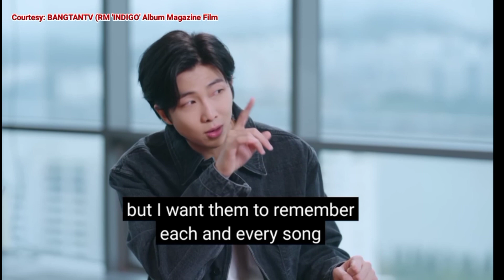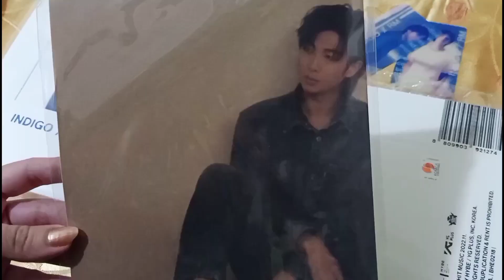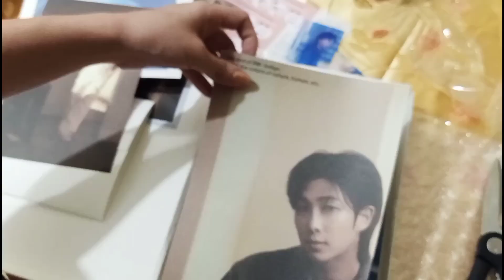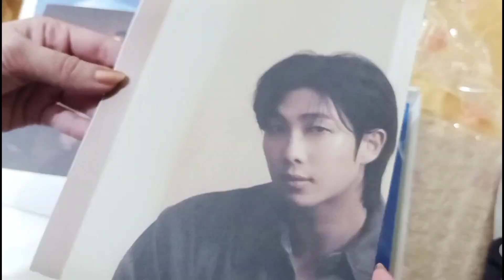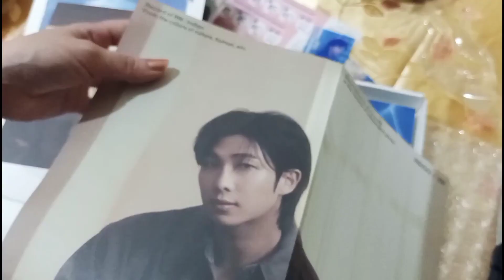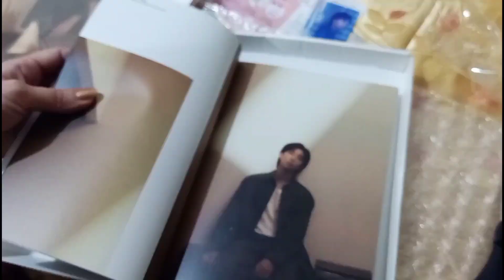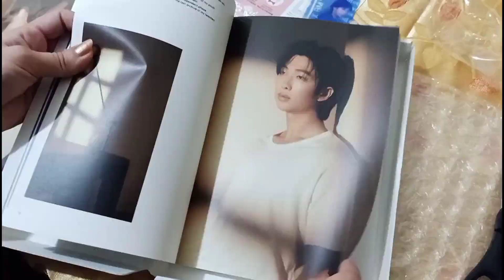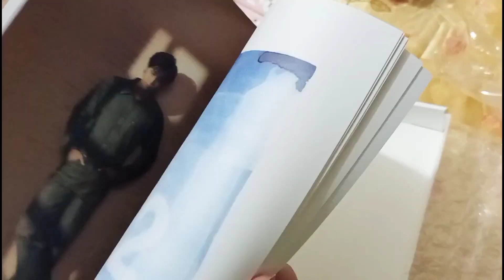RM 'Still Life (with Anderson .Paak)' PLUS UNBOXING OF INDIGO ALBUM| CA Reacts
WHAT THIS VIDEO IS ALL ABOUT:
RM 'Still Life (with Anderson .Paak)' Official MV| CA Reacts

Heyow Chumsss!!!

Here's a reaction video on RM's STILL LIFE-one of his tracks in his Album INDIGO.
This is in collaboration with Anderson Paak

TRENDING PRODUCTS

Kagayaku Whitening and Scar Remover Soap (Rosmar product) (over 200k sold)

SHOPBACK LINK
Since you like online shopping, save more by using ShopBack to earn Cashback. You can thank me later!

Code: BF99127768
ONLINE OPPORTUNITIES

Online Opportunity? Message me!
Charlot CA Ducay FB Account

My Business Page (Online Shopping)
Digital Wise Purchase

Art Design Website
(Home Posters and Art Wall Designs)

EDITOR'S PICK PHILIPPINES
Best deals, promos and discounts from different market places, ALL IN ONE PLACE!

DHGate (Global)
Visit the world's leading online marketplace where you can find products in all categories in their lowest prices!